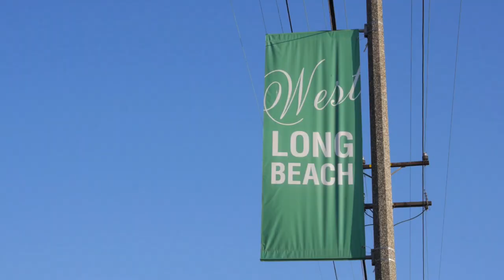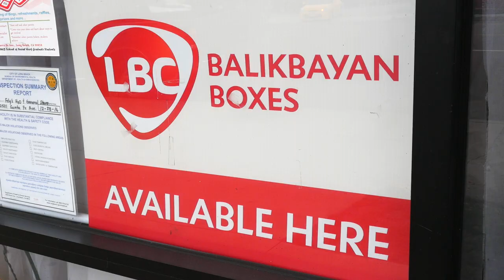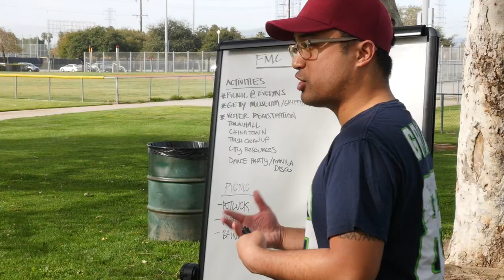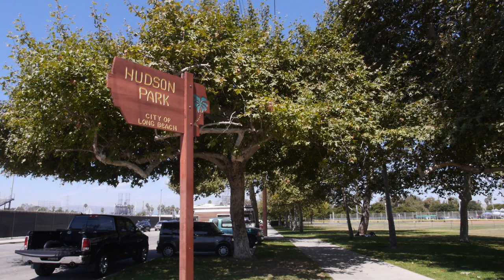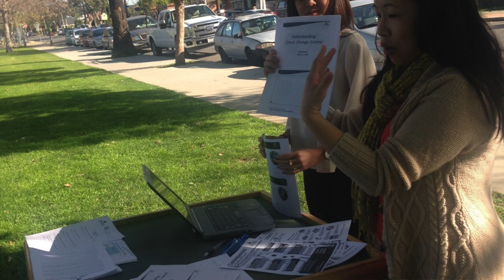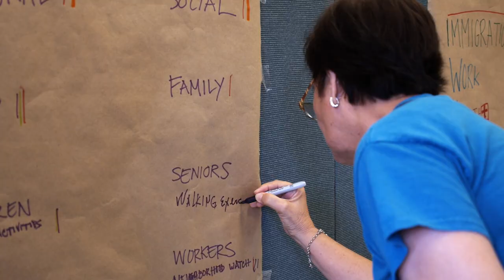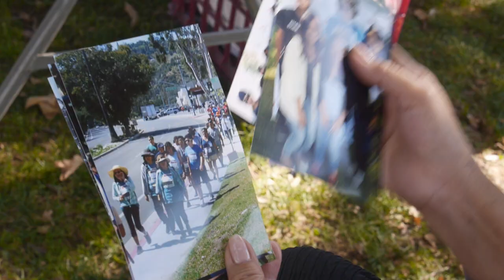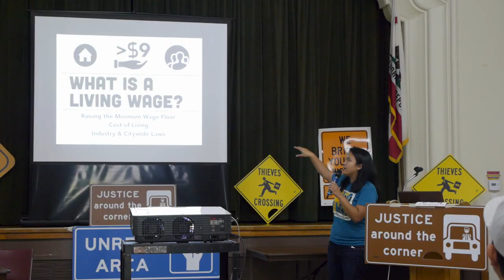A STEP FORWARD (full documentary)